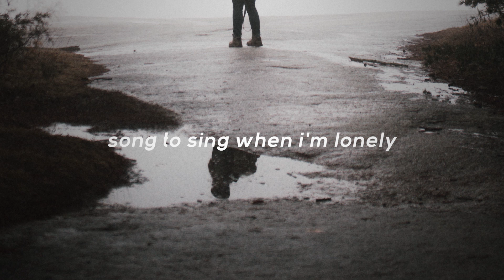song to sing when i'm lonely // john frusciante